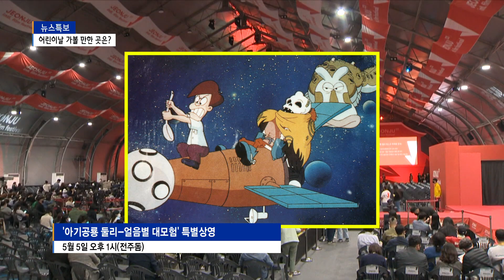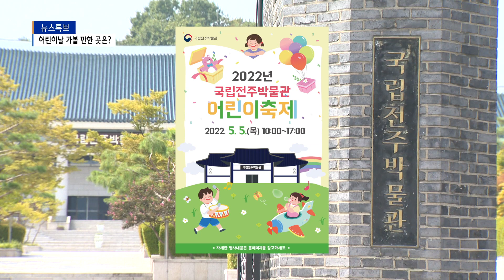'어린이날' 3년 만에 대면 행사…"아빠 어디가?"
사회적 거리두기가 사실상 전면 해제되면서
올해 어린이날은 3년 만에 대면 행사로 진행됩니다.
그동안 누구보다 답답했을 우리 아이들은
이날 만을 손꼽아 기다렸을 텐데요.
특히 올해는 100번째 어린이날이어서
그 의미를 더하고 있습니다.
그럼 어떤 행사들이 기다리고 있을까요?
유철미 기자가 소개합니다.